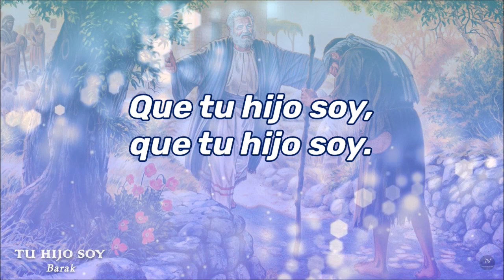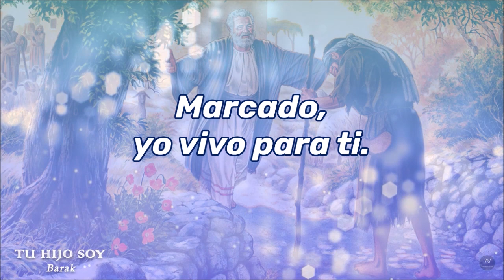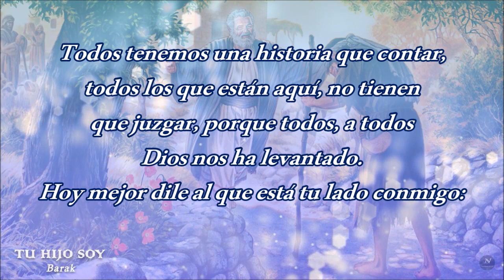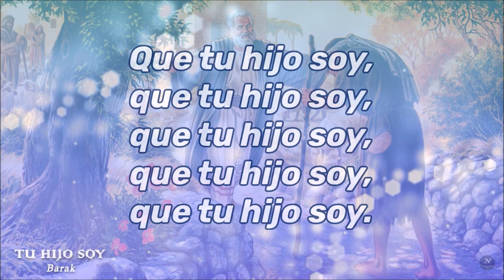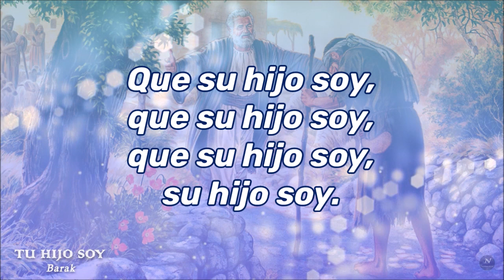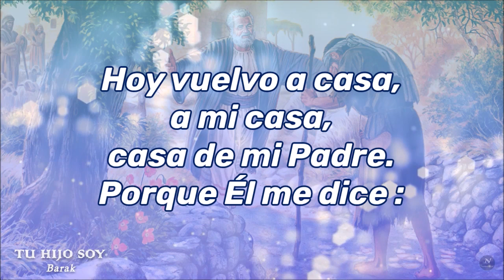TU HIJO SOY / Barak/ recortado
Vuelvo a casa,
a mi casa,
casa de mi Padre.
Ya no hay tristeza,
ya no hay verguenza,